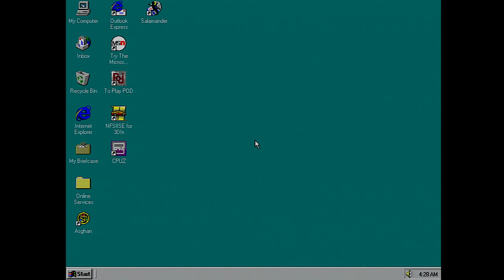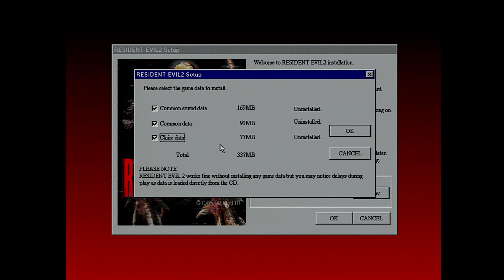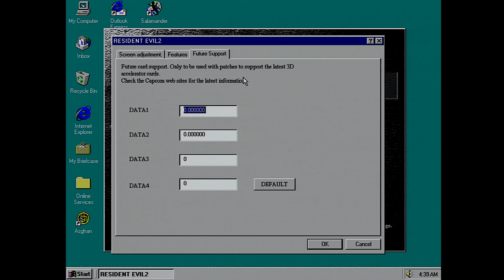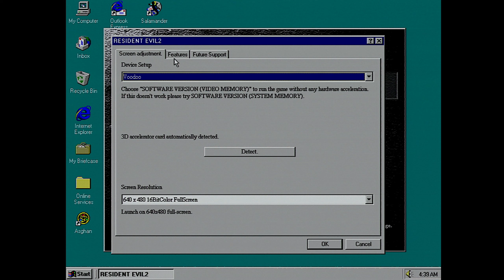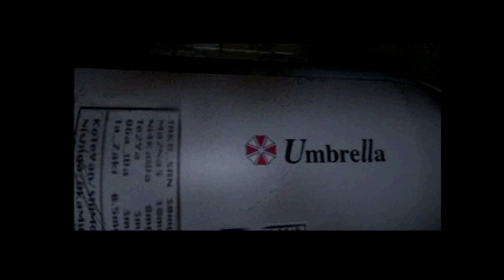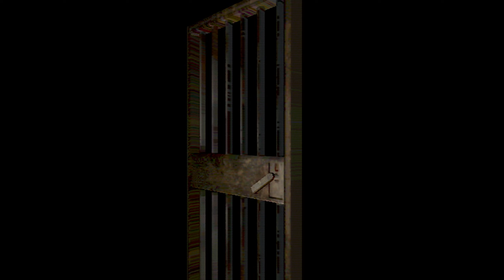Resident Evil 2 (1998), 3DFX Voodoo 4MB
Resident Evil 2 is a 1998 survival horror video game developed and published by Capcom for the PlayStation. The player controls rookie cop Leon S. Kennedy and college student Claire Redfield, who must escape Raccoon City after its citizens are transformed into zombies by a biological weapon two months after the events of the original Resident Evil. The gameplay focuses on exploration, puzzles, and combat; the main difference from its predecessor are the branching paths, with each player character having unique storylines, partners and obstacles.

Machine: Celeron 400MHz, socket 370 PCPartner BXB850S BX440 chipset, Flagpoint S3 Virge DX 4MB, ColorMax 3DFX Voodoo 4MB, ESS Solo-1 PCI, Windows 95
Captured on real hardware with AverMedia DarkCrystal HD VGA1080 C199, Kramer scaler VP-420 and OBS Studio. Edit Vegas PRO 17